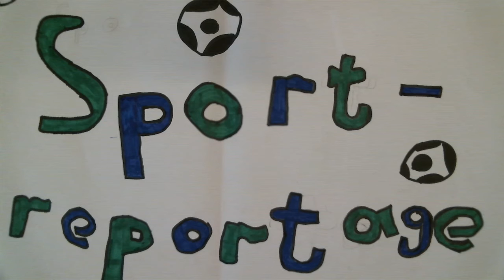Sportreportage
Fünftklässler der Oberschule Roter Sand haben zu eigenen Geschichten Trickfilme produziert